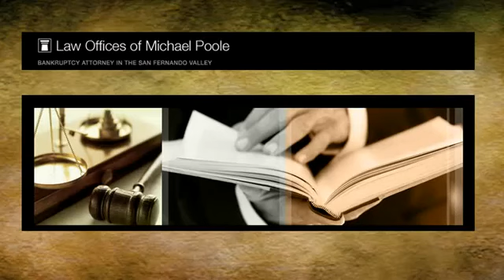Law Offices of Michael Poole - Los Angeles, CA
At the Law Offices of Michael Poole in Los Angeles, California, we focus our entire practice on the needs of individuals in bankruptcy proceedings. Attorney Michael Poole has been a member of the California bar for over 20 years. We provide comprehensive counsel in Chapter 7 and Chapter 13 bankruptcy filings. We can also help you strip a second mortgage from your property or look at alternatives to bankruptcy.